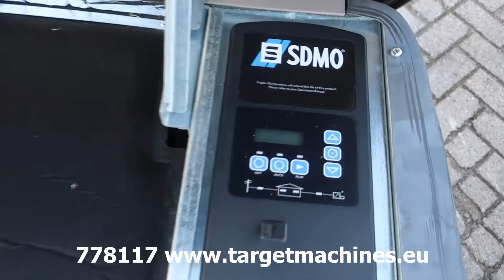778117 SDMO RESA14TEC RESIDENTIAL GAS GENERATOR 12KVA 400V/230V KOHLER ENGINE NEW/UNUSED 2015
778117 SDMO RESA14TEC RESIDENTIAL GAS GENERATOR 12KVA 400V/230V KOHLER ENGINE NEW/UNUSED 2015 SGM32CWG5

This Genset runs on LPG and natural gas. As a result, it is cleaner and quieter.

Residential Gas Generator.
Very Silent.
12KVA generator 400V/230V.
Year of construction: 2015.
Kohler Gas Engine CH740.
Single-Phase 230V.
Three-Phase 400V.
50hz frequency.
Runs on natural gas and LPG.
Power ESP on Natural Gas 12KVA / 9.6kW.
Power ESP on LPG 13KVA / 10.40kW.
Soundproofed isolated model.
Serial nr: SGM32CWG5.
CE Certified.
Size 122cm length x 67cm width x 74cm height.
Weight 178KG.
Packing size: 126cm length x 82cm width x 98cm height.
Weiight packing: 191KG.
See for more pictures / product movie on our website.
SOLD